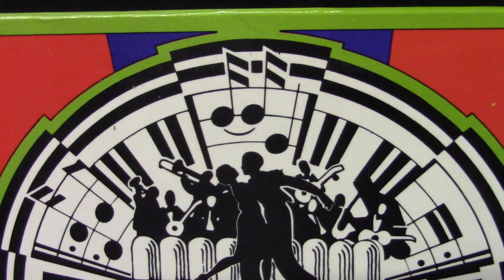Marek Weber Jazz orch: Crazy words. (1927).